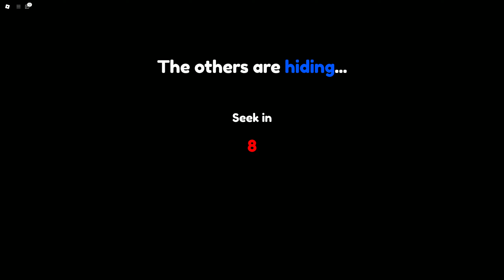Caught or Survived? Playing Roblox HIDE or DIE!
🕹️ DESCRIPTION:
HIDE or DIE on Roblox is a thrilling survival game where players must hide, evade, and outwit a deadly hunter to survive. At the start of each round, one player becomes the hunter while the others scatter across a creepy, obstacle-filled map to find hiding spots. The hunter’s objective is to locate and capture all hiding players before the timer runs out, while the hiding players must stay out of sight and avoid making noise. The tension builds as the hunter gets closer, creating a suspenseful cat-and-mouse experience. With its spooky atmosphere and strategic gameplay, HIDE or DIE is perfect for players who love intense and adrenaline-pumping hide-and-seek challenges.